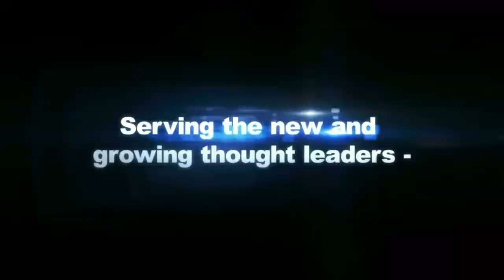How Can I Get More Customers Within 72 hours (ILEAD TV Episode 13)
How can you get more customers within 72 hours?
1. Attend either local or virtual networking events so that you can give awareness on what it is that you have to offer, whether it is a product or service. So if you can do research in your local area, newspaper or even online, attend some networking events relevant to your topics.
2. Implement social media marketing including video marketing. When you are engaging online, you engage your potential clients strategically. These are people you are connected to as friends or people who are randomly stopping by your page. Engage your potential clients in your fan page because that is specifically for those who want to get their brand out there, bring more awareness to a product or service. In having a fan page, make sure that you are not overdoing your postings, make sure to have boundaries that you have to put in place between your personal and professional page on facebook. Do what you need to be done so that people will know about you? Consider about facebook, google ads, twitter and linkedin.
3. Conduct your own virtual event. It can be teleseminars, webinars but make sure that you do this strategically. Is it going to be a one day or one hour teleseminar? Consider how long it would take. Another to consider is webcasting which is a combination of teleseminar and webinar.